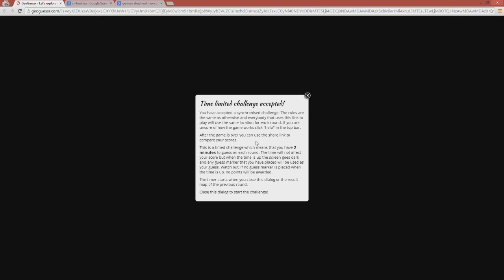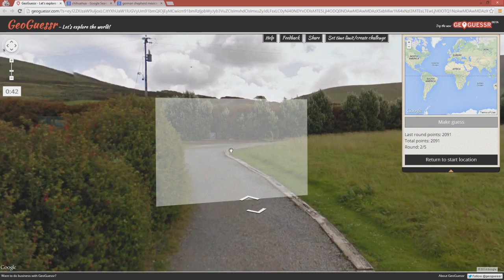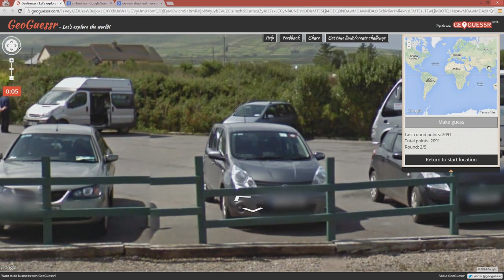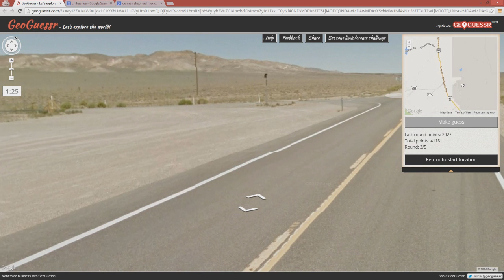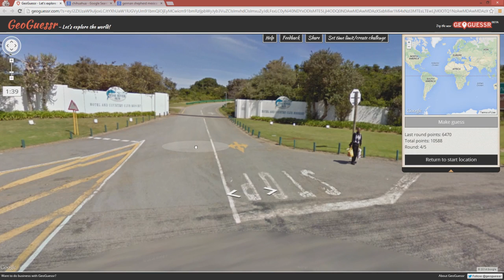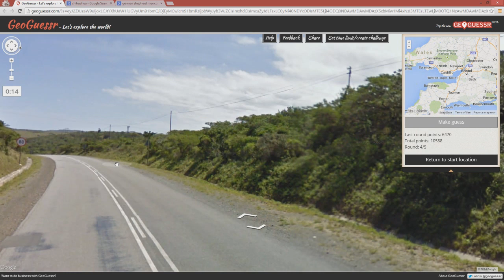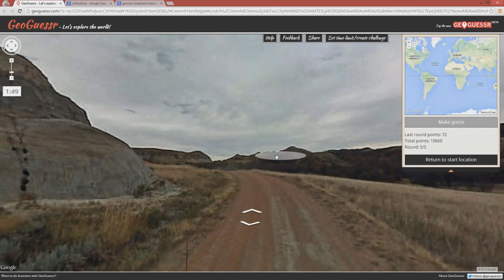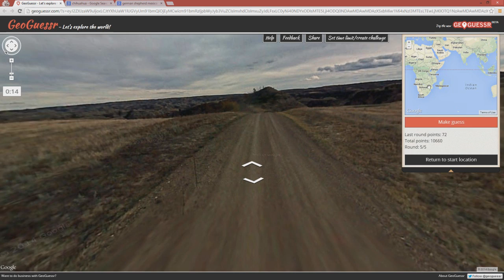[4/10] Not Stonehenge (GeoGuessr w/ GaLm and Ze)